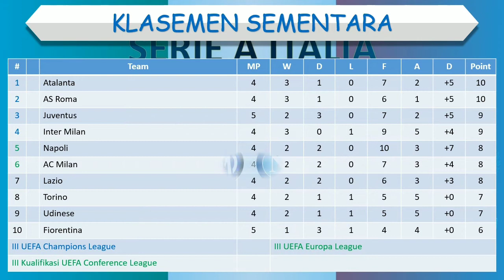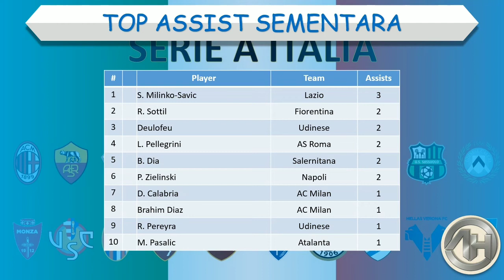Hasil Liga Italia Tadi Malam │ Pekan 5 │ Fiorentina vs Juventus │ Sabtu, 3 September 2022 │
Fiorentina 1-1 Juventus

Hasil pertandingan Fiorentina vs Juventus tadi malam
Hasil Fiorentina vs Juventus 2022
Hasil Fiorentina vs Juventus tadi malam
Hasil Liga Italia Tadi Malam Fiorentina vs Juventus
Hasil Fiorentina vs Juventus dinihari tadi
Jadwal Fiorentina vs Juventus
Fiorentina vs Juventus